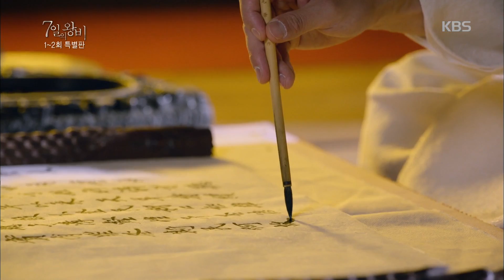7일의 왕비 - 박시은 ˝대군마마랑 혼인해야겠어요!˝.20170606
박시은 ˝대군마마랑 혼인해야겠어요!˝